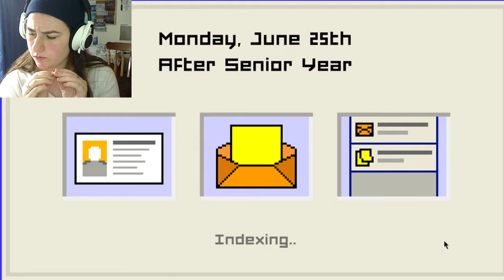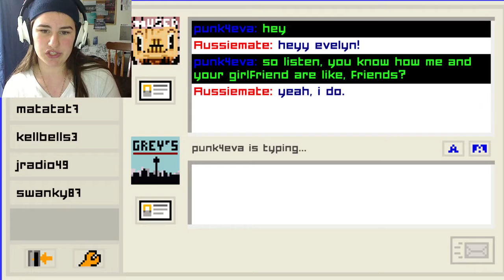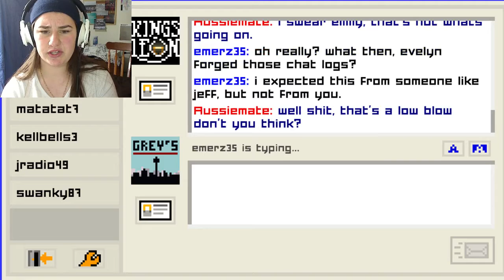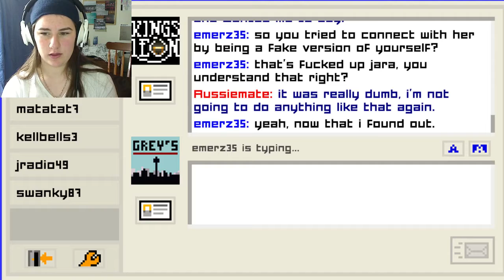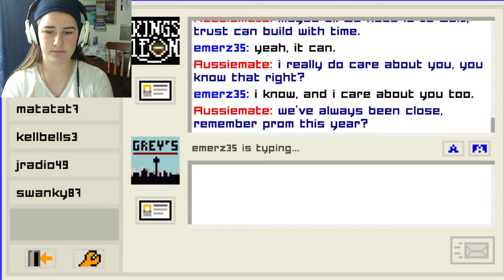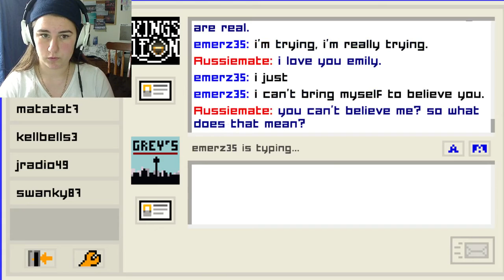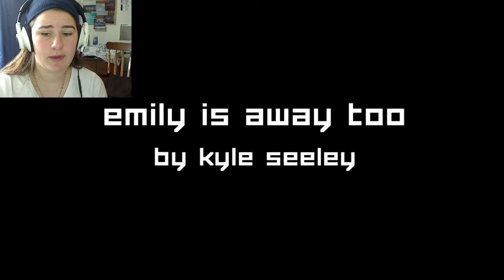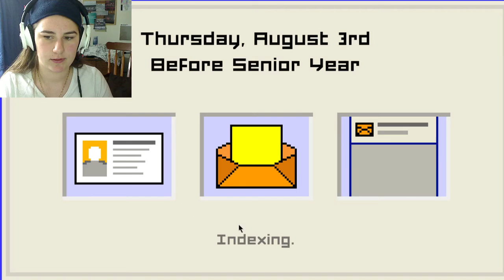IS THIS GOODBYE?~Emily is away Too Chapter 5 (End)